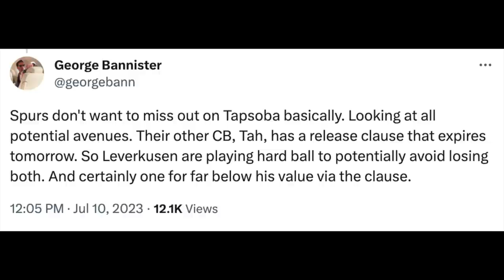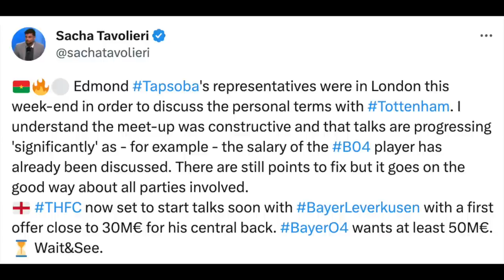LATEST On EDMOND TAPSOBA! Official BID Imminent!? Twitter ITK Updates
SpursTalkShow is the place to come for all of your news, views, and clues about all things Tottenham Hotspur! With a blend of serious debate, fun banter, and high-level insights, what more could you want from a Tottenham fan show made by fans for the fans!

Become a member to show support and get access to perks like fan phone in shows: